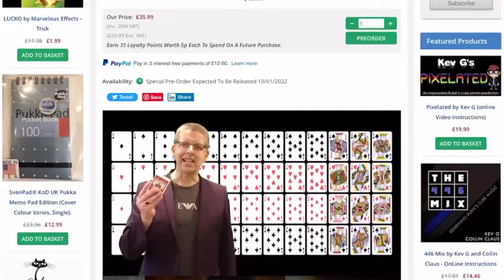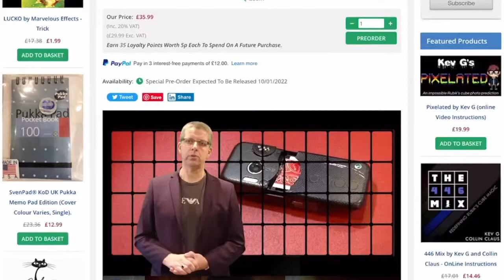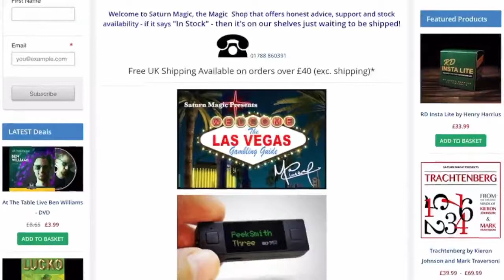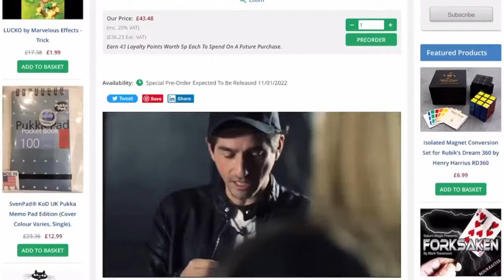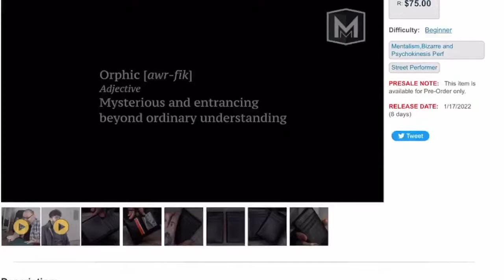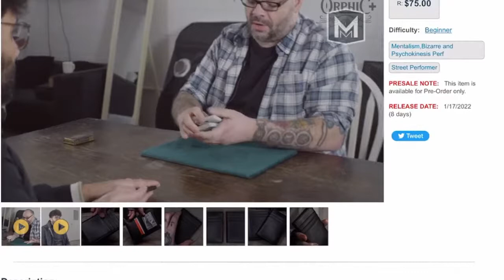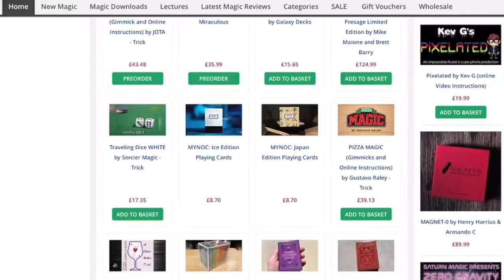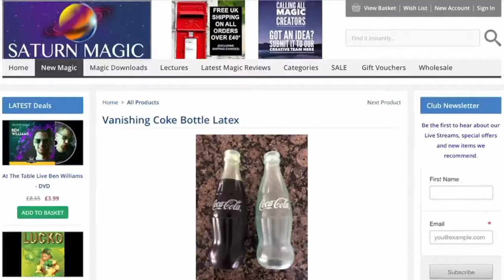Indexed Saturn Magic Live Stream 09 01 2022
Mark T will be live with a round up on what's new in the magic world this week Magic